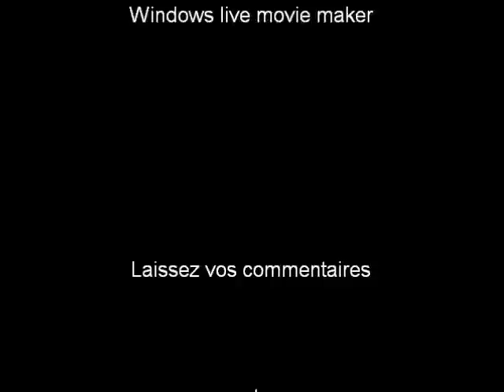Tuto Minecraft - Comment trouver du diamant rapidement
Petit tuto pour vous montrer comment bien miner et comment trouver du diamant facilement.